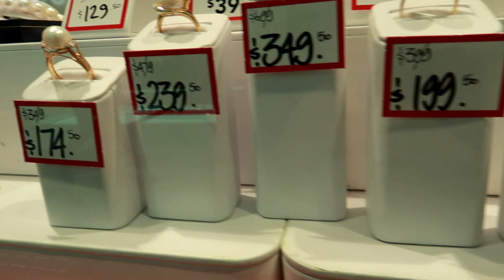Alahas ng Australia MURA BA O MAHAL 2020 ? | PROUDS THE JEWELLERS SUMMER SALE 2020 | ShaSha Kolme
Prouds The Jewellers Australia Summer Sale 2020 !

shasha kolme